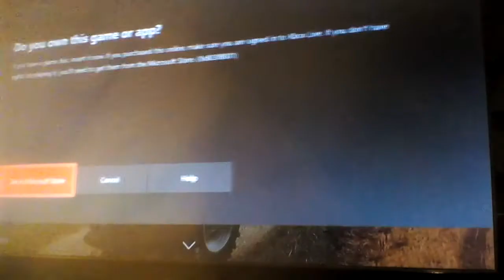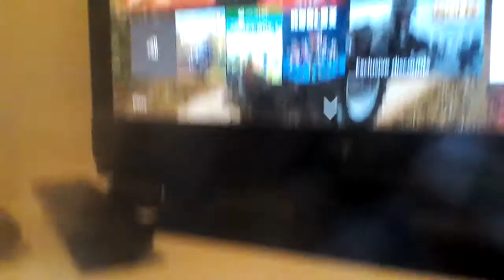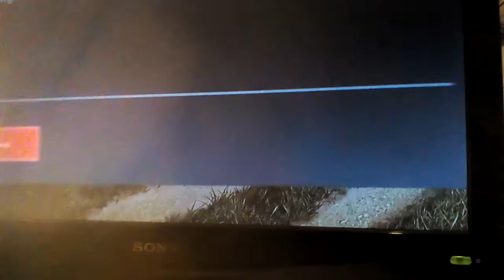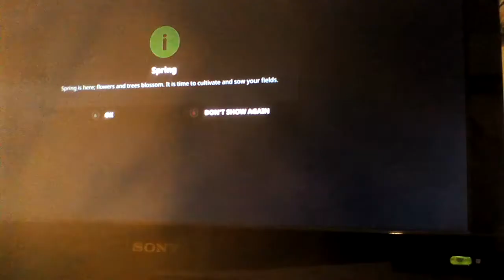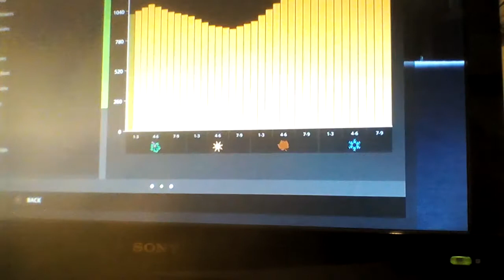Please don't watch stupid video